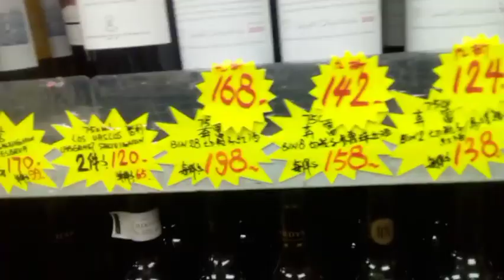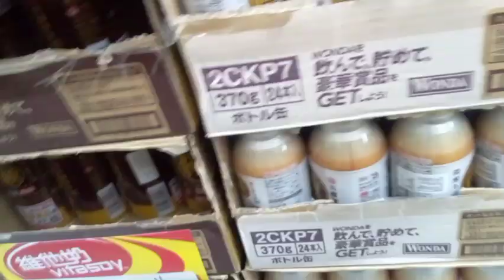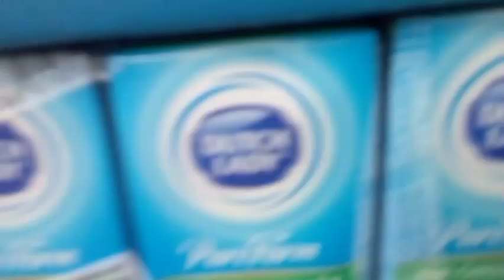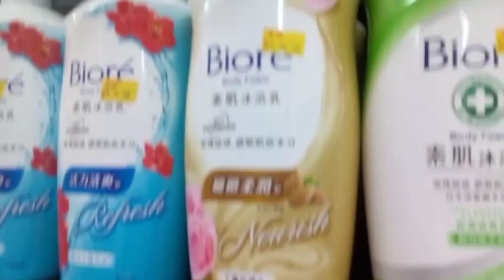Sumilip lang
tumingin lang kung ano meron@antiebebiepobrengvlogger914